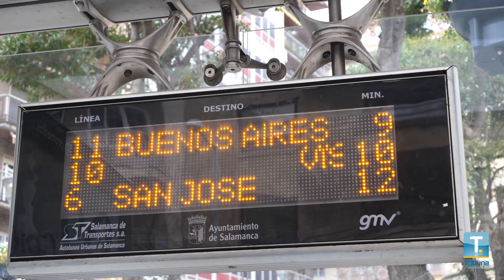Salamanca, un "modelo" ante otras ciudades de accesibilidad vial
Salamanca ha instalado en todos los cruces señalizados avisadores acústicos que se activan mediante mandos a distancia Fernando Carabias lo explica: